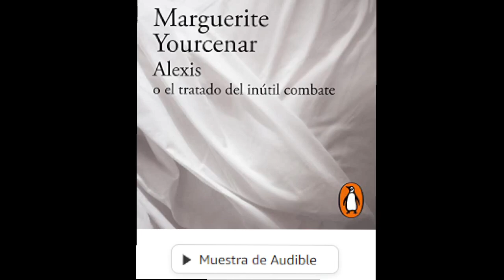Alexis o el tratado del inútil combate